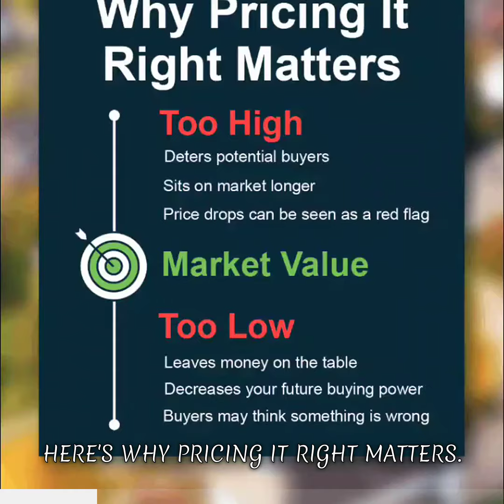Why pricing your home right is so important